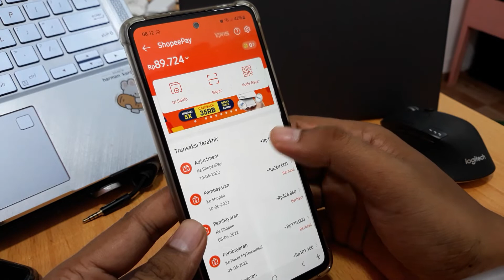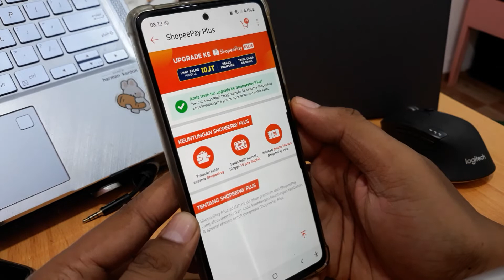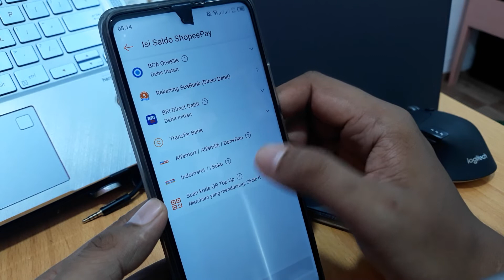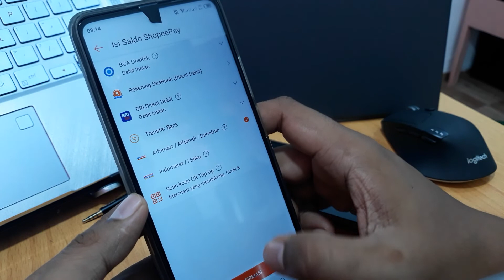Cara Melihat Riwayat Shopeepay